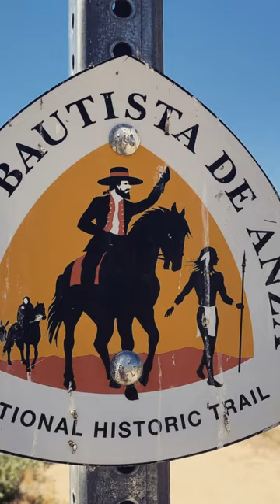Juan Bautista de Anza Trail 05.16.2020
36 mile Bike Hike